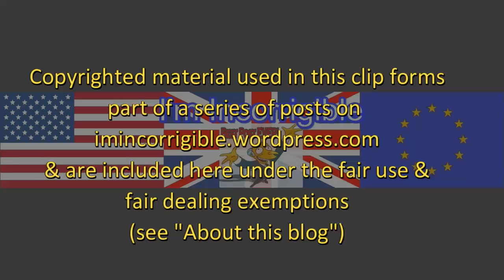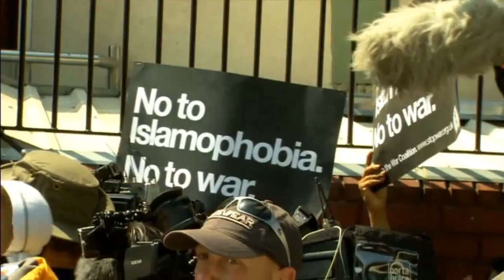Finsbury park: are we ignoring far right extremism?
Newsnight 19 June 2017